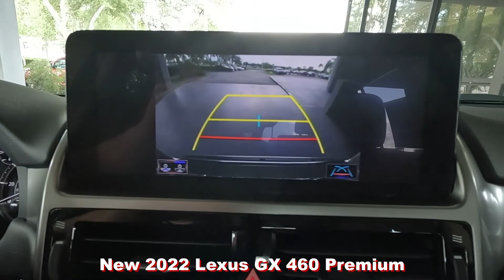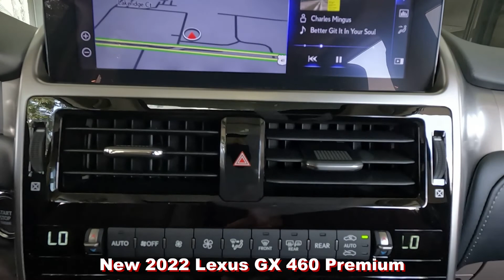New 2022 Lexus GX 460 Premium Near Fort Myers and Estero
Looking For A New 2022 Lexus GX 460 Premium?
This New Atomic Silver 2022 Lexus GX 460 Premium is just what you're looking for with Heated And Ventilated Front Seats, Navigation System, Mark Levinson(R) 17-Speaker, 330-Watt Premium Surround Sound Audio System, Blind Spot Monitor & Much Much More! This GX 460 Premium has Lexus factory warranty honored anywhere in the USA. Free Carfax, special finance terms, trades welcome and we ship anywhere! For an e-deal you'll feel good about contact Scanlon in Fort Myers today! We are your New and Used Lexus Florida Dealer. *Note that CPO/Used vehicles may be subject to unrepaired manufacturer recalls. Please contact the manufacturer for recall assistance/questions before purchasing or check the NHTSA website for current recall information. Scanlon gives each vehicle a safety inspection and checks for open recalls.** While every reasonable effort is made to ensure the accuracy of this data, we are not responsible for any errors or omissions contained on these pages. Please verify and review any information in question with a dealership sales representative.

L22K100